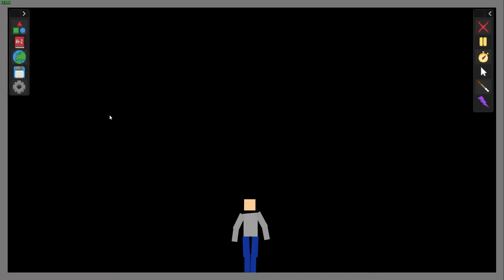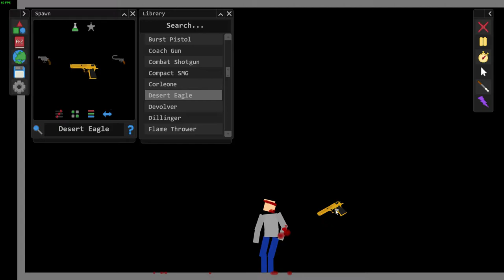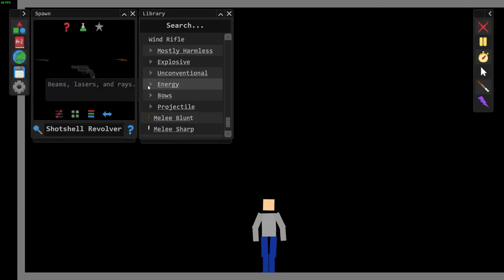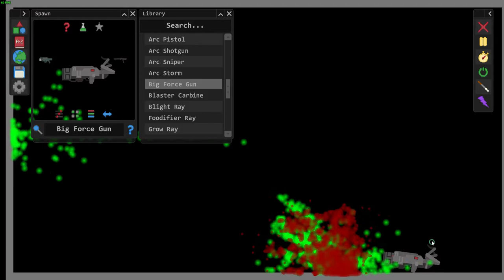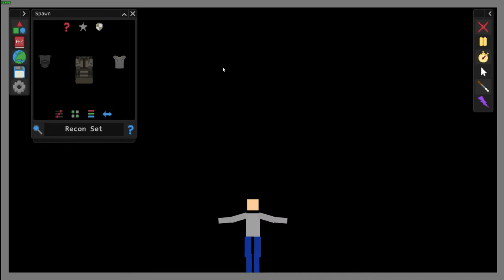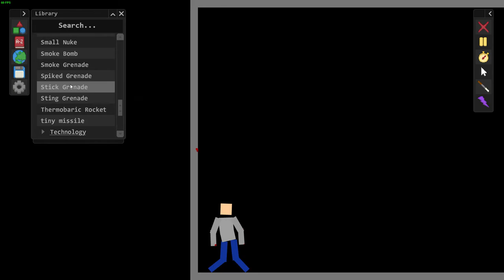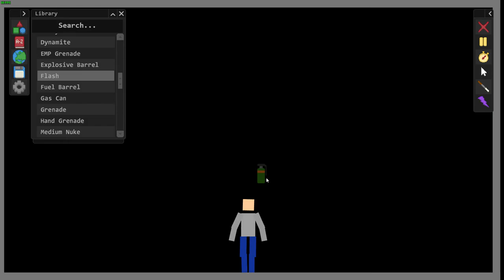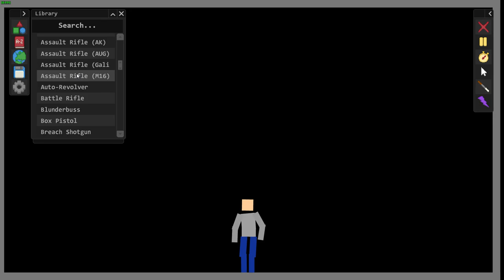I didn't know what to play